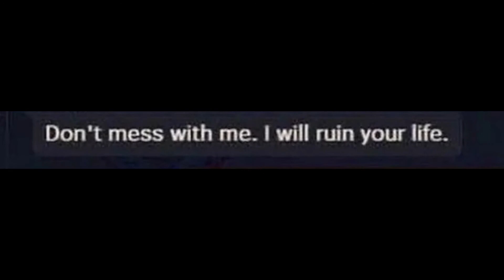Don't talk to my kitten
Voices and editing by me

I was very sleepy when I made this so don't judge me lol